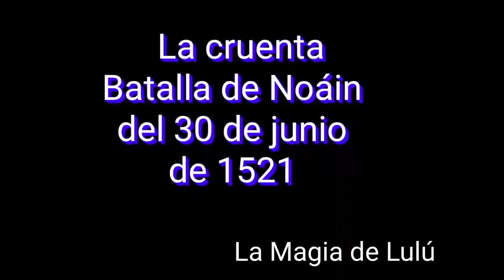La cruenta batalla de Noáin del 30 de junio de 1521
Hoy os propongo un video histórico.
Un amable y sencillo paseo con mis padres,por las cercanias de su casa, nos hizo reflexionar profundamente por el anhelo del poder humano.
Que es capaz de enfrentar en batallas a hermanos.

Espero no os sature en exceso mi voz.
Y que os haga recapacitar.

Y también nos aporte información histórica tan cercana.

Espero lo disfruteis y lo sintais.Por que yo sentí destrucción, dolor, sangre y llanto.
Entonces habré logrado mi objetivo.

Y creo que también el del monumento.
Un monumento incluso feo,y aberrante.
No existe mayor manifestación de dolor.

Va por ustedes❗🔻❣️😚